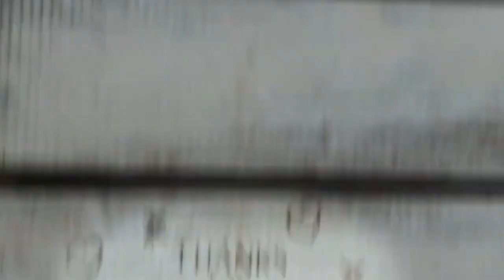310. One Word Wed - BRAND